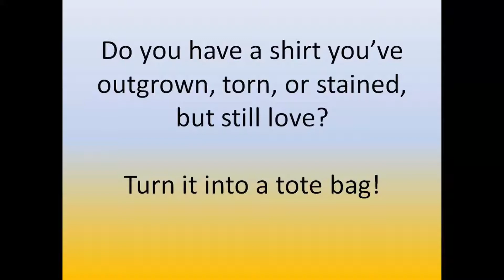T-Shirt Tote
Learn how to turn an old or outgrown t-shirt into a tote bag.